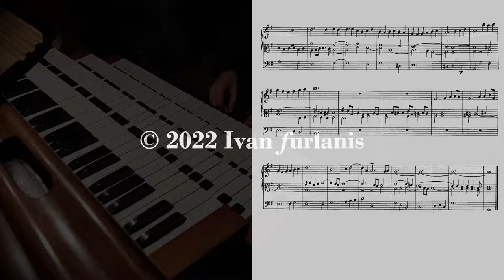Dietrich Buxtehude - IN DULCI JUBILO, BuxWV 197 - Organo Pugina / Michelotto (con registro Arpa)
IT - Preludio corale per il Tempo di Natale IN DULCI JUBILO, BuxWV 197, di Dietrich Buxtehude (1637 – 1707), suonato sull'organo Nacchini / Callido Op. 422 / Pugina / Michelotto della Basilica di Santa Giustina in Padova. I colori sulla partitura evidenziano le otto frasi del corale ornato e le brevi imitazioni nelle tre voci inferiori.

Registrazione
II (abside): Flauto 8', Dulciana 8', Flauto 4'
III (cantoria sinistra): Principale 8', Ottava 4', Decima quinta 2', Acuta IV al III
IV (cantoria destra): Arpa 8'
Pedale (cantorie): Contrabbasso 16, Basso 8'; Pedale (abside): Bordone 16', Bordone 8'

Nun singet und seid froh!
Alle unsre Wonne
Liegt in praesepio;
Sie leuchtet wie die Sonne
Matris in gremio.

EN - Chorale prelude for the Christmas time IN DULCI JUBILO, BuxWV 197, by Dietrich Buxtehude (1637 – 1707), played on the Nacchini / Callido Op. 422 / Pugina / Michelotto organ in the Basilica di Santa Giustina in Padua. The colours on the score highlights the eight phrases of the ornamental chorale and the short imitations in the three lower voices.

Registration
II (apse): Flauto 8', Dulciana 8', Flauto 4'
III (left gallery): Principale 8', Ottava 4', Decima quinta 2', Acuta IV al III (supercoupler)
IV (right gallery): Arpa 8'
Pedale (galleries): Contrabbasso 16, Basso 8'; Pedale (apse): Bordone 16', Bordone 8'

Audio: Zoom Q8
Video: Poco X3 Pro
Audio editing: Audacity
Video editing: Shotcut